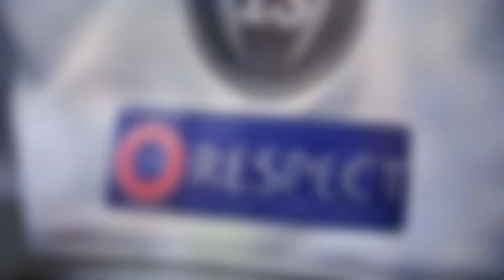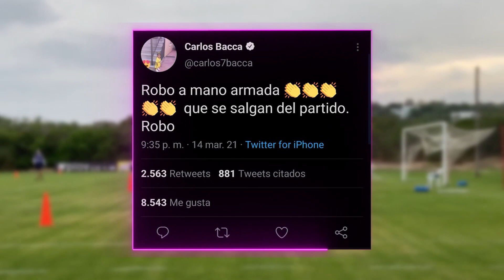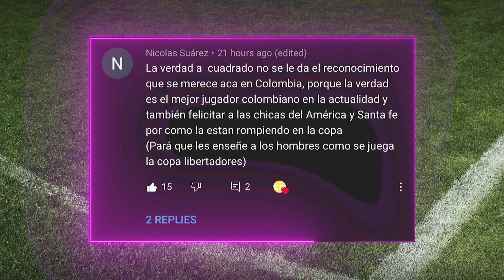BOGOTÁ ¿SIN COPA AMERICA? | DUVAN y MURIEL "LA ESPERANZA" vs MADRID | ¿KEYLOR SACÓ a PINTO de CR?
Cambió el calendario de la Copa America y Bogotá no podrá ver a la Selección Colombia, Duvan y Muriel estan listos para enfrentar al Real, ex presidente de la federacion de Costa Rica dijo que Keylor Navas sacó a Pinto de la selección, todo esto y más, AQUI: